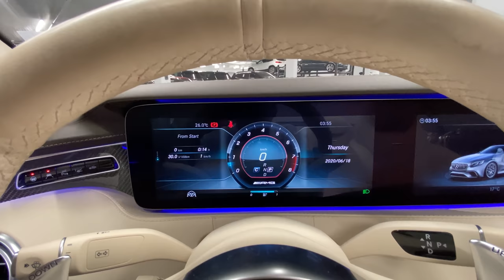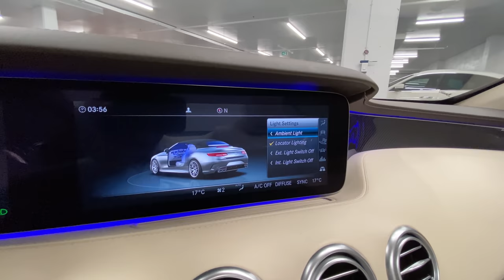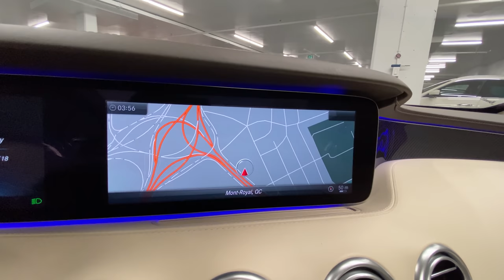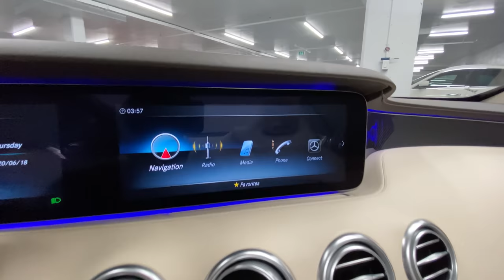2019 Mercedes AMG S63 4Matic+ Cabriolet - Revs + Walkaround 4k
Sold!

Car Specs;
Peek under the hood of the 2020 Mercedes-AMG S63, and you'll find a twin-turbocharged 4.0-liter V-8 engine that provides 603 horsepower and 664 lb-ft of torque. The S65 steps things up with a turbocharged 6.0-liter V-12 good for a massive 621 horsepower and 738 lb-ft of torque.